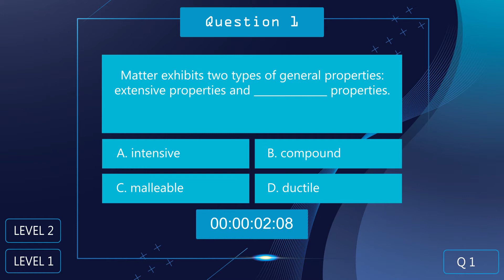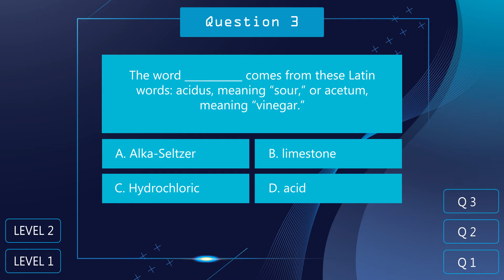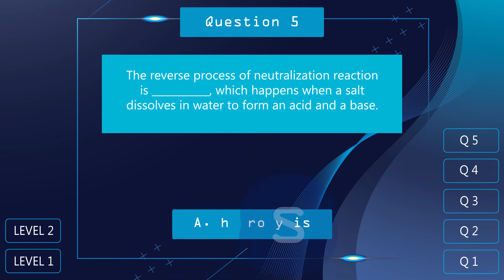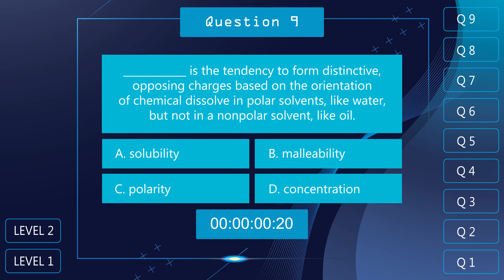Science Wiz Quiz - Grade 7 - Level 2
Learners can learn by answering quizzes. Filling the blank in a given statement will give you much information as soon as the correct answer appears.

Have fun learning and enjoy the process!

Please feel free to post your comments to improve our videos.

Great thanks to:
Background from Freepik